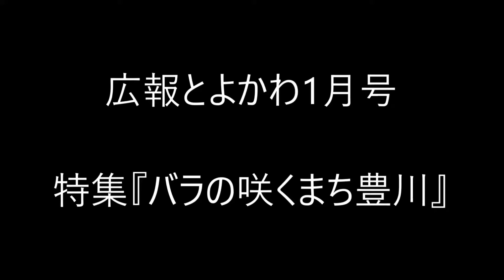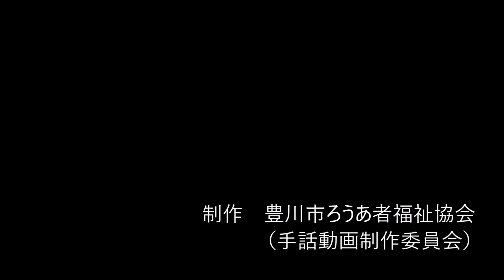広報とよかわ「手話動画」 平成29年1月号 『≪特集≫バラの咲くまち豊川』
≪特集≫
バラの咲くまち豊川